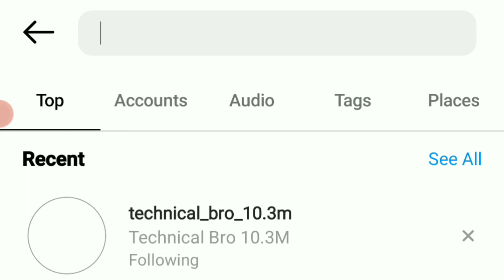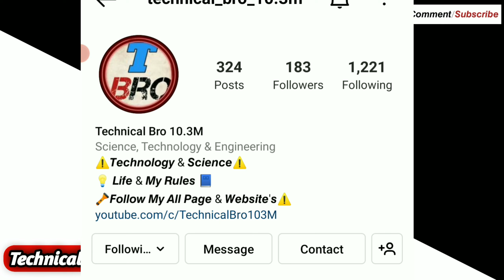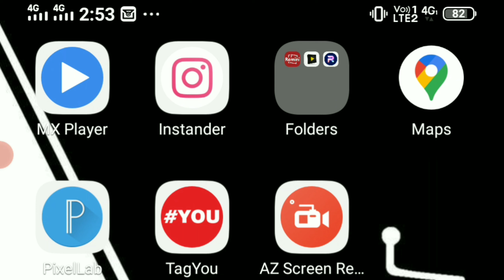instagram se kisi ka bhi namber kaise nikale ? how to get mobile namber from instagram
Hello dosto,
es video me mene aapko "instagram se kisi ka bhi namber kaise nikale" ye mene puri detail me aapko hindi me bataya hai.